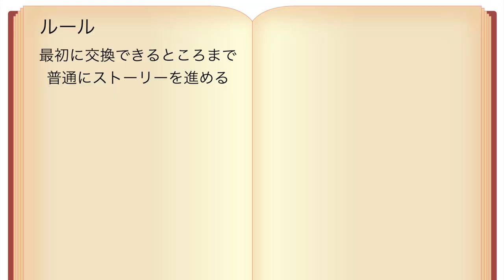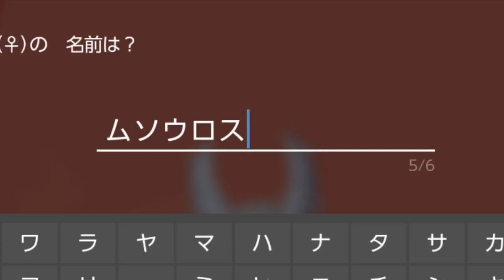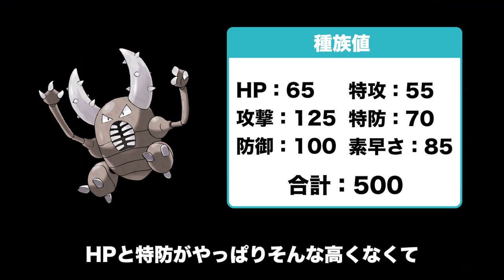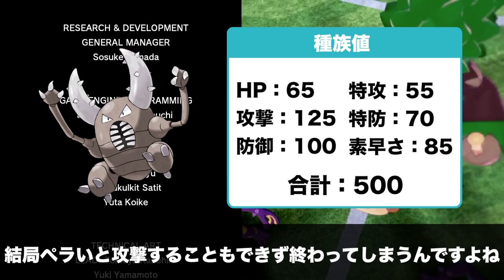【検証】自信過剰カイロスでストーリーは無双できる？大波乱の大興奮でヤバすぎた？！【ポケモン剣盾/鎧の孤島/DLC】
初めてのむしタイプでどれだけ結果が残せるか不安でしたが、まさかの結果になりました！

自信過剰はこの企画では最強と言ってもいい特性で、今までで最高にブチ上がりましたね。

この企画はマジで自分でやってて興奮しまくりなので、最高ですわ！

ただ今回は非常に動画時間が長くなってしまいました。（これでもかなりコンパクトにまとめた方です。）

動画時間は短くする方が編集も楽でいいんですが、ストーリーを擬似体験していただけるように、どう苦労したか、どうやって突破したか、も最近は盛り込むようにしています。

もっと入れたいシーンもあったのですが、尺の関係上カットするしかなく、そこが心残りです…。

もし評判が良くなければ、短くすることも検討しています。

【本企画のルール詳細】

・交換できるところまで普通にストーリーを進め、その後卵を交換し孵化させ基本1体で進める

・ダブルバトルの際は、その都度適当にポケモンをゲットし、相手への影響が最も低いわざを使用する

・意図的なレベル上げはしない

・ドーピングアイテムはなしだが、回復アイテムはあり

・攻略サイトあり（わざマシン入手等に使用）

・カブのジム挑戦にあたってロコン等を捕まえるのはあり（バトルで使うことになったらゲームオーバー）

・視聴者さんを楽しませる（←こういう風に誠実さをアピールし、ファンの獲得を試みています）

▼ED曲提供
バーチャル○チンポッティ